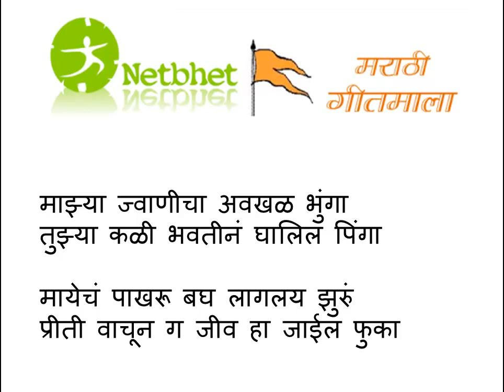पोर मी लहान बालीका अजाण por me lahan balika ajan